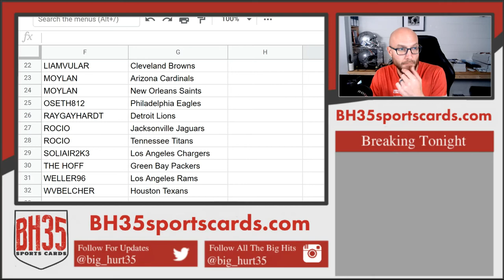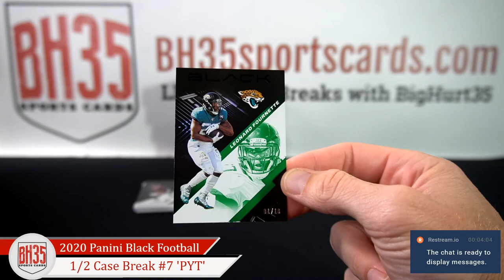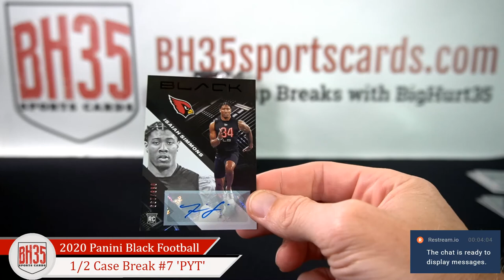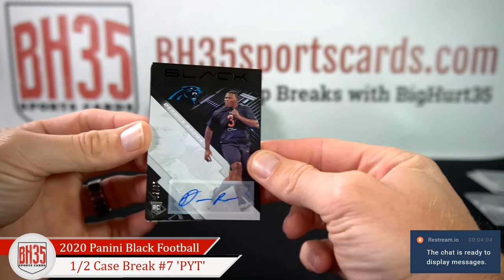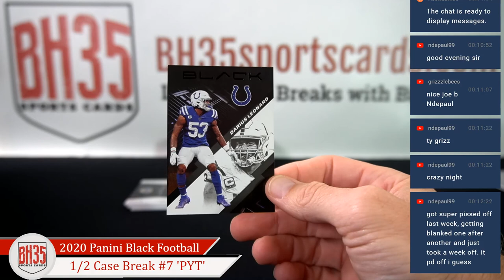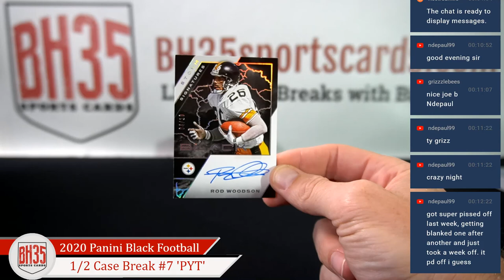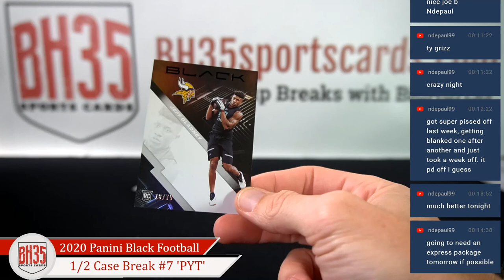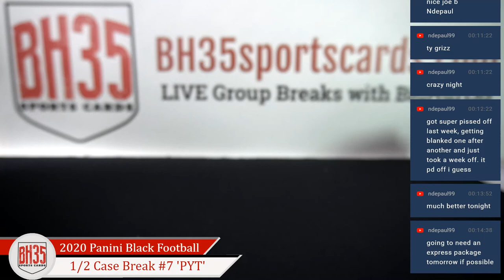2020 Panini Black Football | 6 Box 1/2 Case Break #7 Pick Your Teams